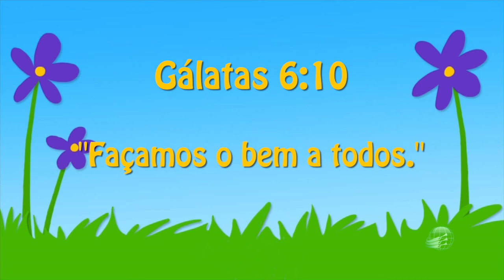Histórias Infantis: A Pequena Serva